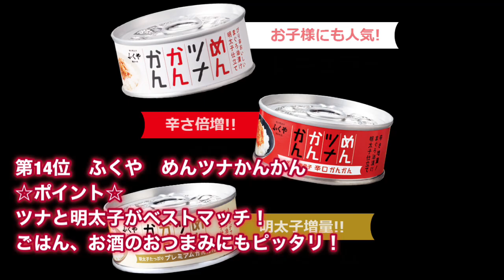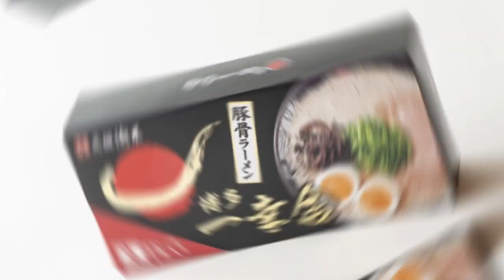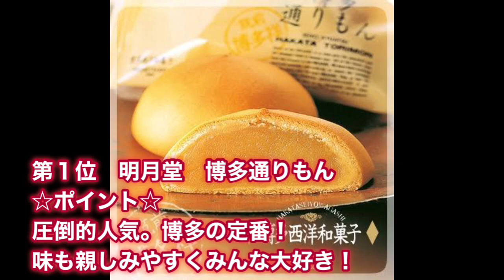福岡県【お土産】お土産ランキング1位〜15位 貰ったら嬉しい！もちろん自分用も！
福岡県のお土産ランキングです。
博多天神糸島久留米太宰府天満宮など
色々な観光地がある福岡ですが
この動画を参考にしてみてくださいね！

福岡　お土産ランキング

博多華味鳥　華からっと
ふくや　めんツナかんかん
三日月屋　クロワッサン
チョコレートショップ　博多の石畳
如水庵　筑紫もち
ふくや　tubu tube（ツブ チューブ）
伊都きんぐ　どらきんぐ生
赤い風船　苺フォンダンフロマージュ
博多一幸舎　豚骨ラーメン
やまや　明太子
ふくや　明太キッシュ
福太郎　めんべい
福さ屋　数の子めんたい
明月堂　博多通りもん

大分県
宮崎県
鹿児島県
長崎県
佐賀県
熊本県
福岡県